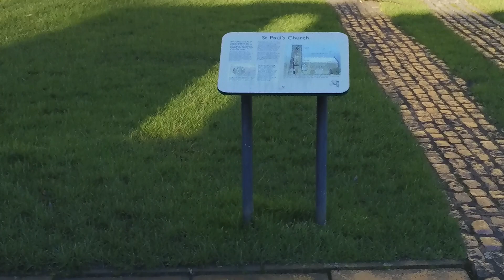St Paul's Church Jarrow